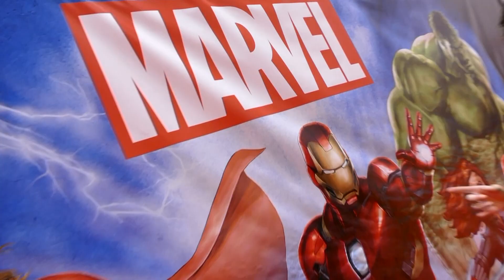Jim Cummings Panel Interview @MCM London Comic Con 2018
Jim Cummings graces our presence for the first time at MCM Comic Con London 2018

Talking about the anniversary, the new movie and what has been history in the making.

Hook House is a small independent publishers with main aspirations to give back to its community.

Collaborate with like minded souls

Please follow us in our new adventure and be part of the Hook House to come.

More info to follow... until then join us at...